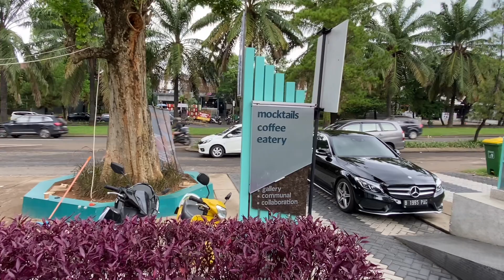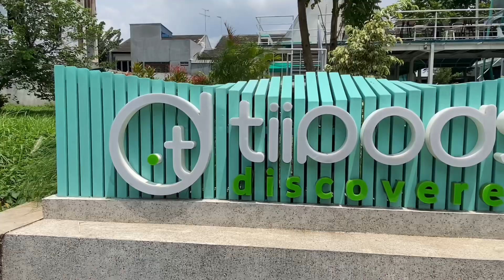Rekomendasi Tempat Ngopi Super Cantik di Kota Wisata | Tiipods Discovered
Hallo temen ngopi, balik lagi di segmen YukNgopi review kali ini seneng banget karena tempat nya baru opening yang pastinya estetik dan Modern minimalist banget Fasum nya juga bikin suasana nongkrong nyaman pokoknya betah banget kalian kalo main kesini yeayyy apalagi bisa banget nih buat konten disini.. lokasi nya lumayan sih dari bogor kota tp masih gampang kok aksesnya hihi

Lokasinya :

Jl. Raya Kota Wisata, Ciangsana, Kec. Gn. Putri, Kabupaten Bogor, Jawa Barat 16968

Untuk lebih jelasnya kalian bisa follow dan kepoin IG nya ya di

Menu :
1. Tiipods Creamy Coffee = 34k
2. Shaken Lychee Tea = 21k
3. Chicken Wings = 45k

talent : Novi
Editor : Novi
Videographer : Novi, Dhila